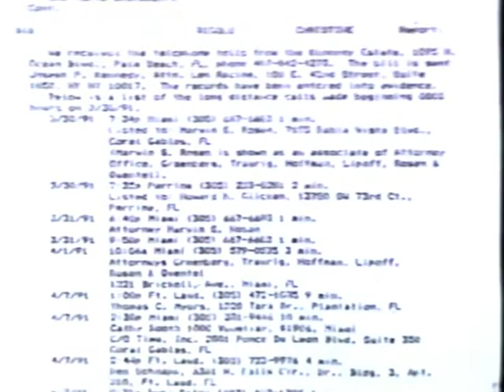News May 15, 1991 - Kennedy Family Drama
The American media never tires of covering the Kennedys and their issues.  In this report, Senator Ted Kennedy's nephew William Kennedy Smith is accused of rape in Florida.  There is an accusation that Senator Kennedy tried to interfere in the police investigation of rape allegations against William Kennedy Smith. Ted Kennedy provided contradictory statements. Kennedy's son Patrick told police information that contradicted Senator Kennedy's statement.